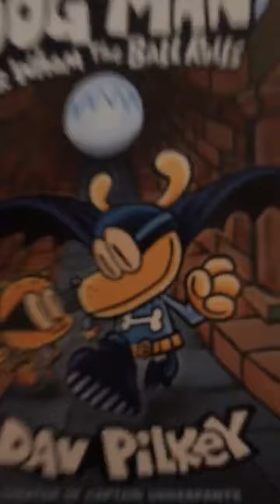How to build the best awesome fort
Fort building with the ugly donuts and the dudesitter